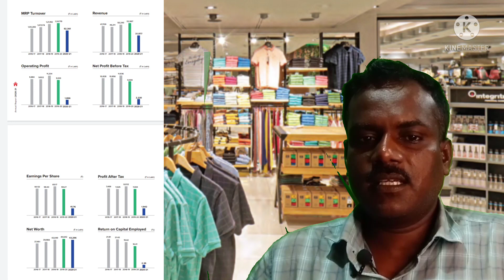4:1 bonus news details in tamil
4:1 bonus news details in tamil

bitcoin என்றால் என்ன? blockchain என்றால் என்ன?

trident கோடீஸ்வரன் ஆக்குமா? | trident share news tamil

 to open demat and trading account in sbi securities,click                                                                                                                                             sbi securities referal link:

 you use Angel One App for hassle-free trading

                        894004HUS

panchsheel organics ltd | panchsheel organics ltd share price | panchsheel organics ltd share bonus | panchsheel organics ltd bonus news latest news tamil | in tamil | bonus stocks tamil | sbi securities ltd

cryptocurrency tamil| cryptocurrency tamil news | wazirx| coinswitch kuber | coindcx|bitcoin|

manimuthu